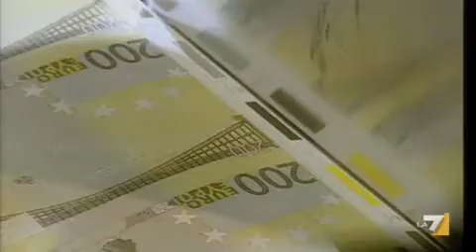Mps, bocciato l'aumento di capitale. Profumo per ora non si dimette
L'aumento si farà a fine maggio. Non passa la proposta del presidente del Cda Profumo all'assemblea degli azionisti: così siamo nell'incertezza. Servizio di Daniele Maglie